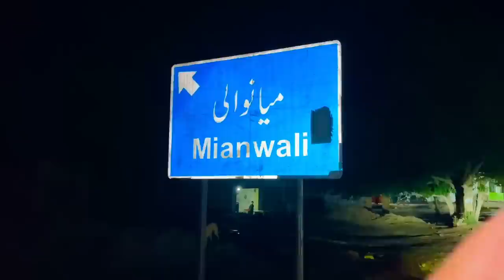Zindgi Main Pheli Bar Honda Civic Ka Speed Muqabla 😃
Zindgi Main Pheli Bar Honda Civic Ka Speed Muqabla 😃malikrizwan